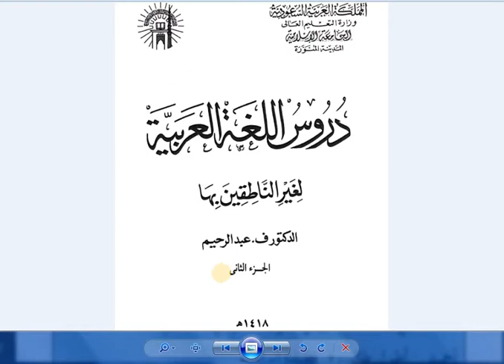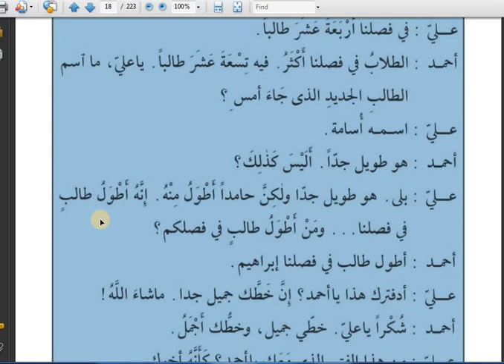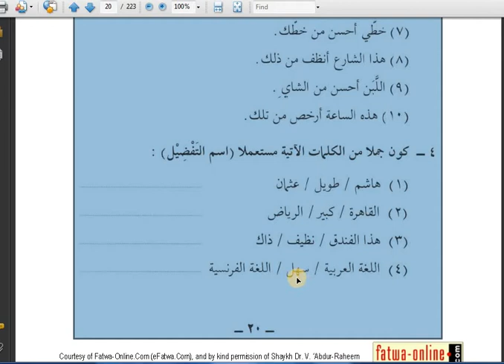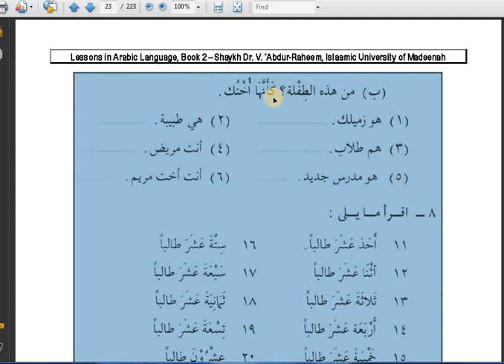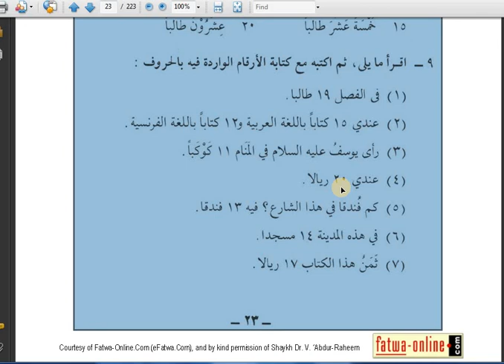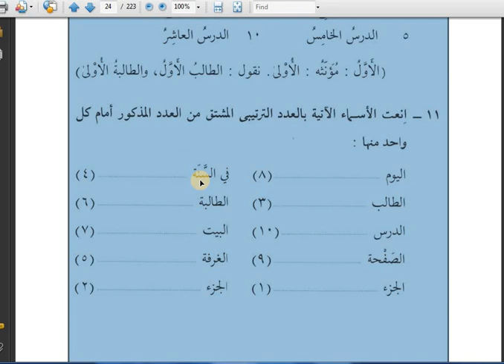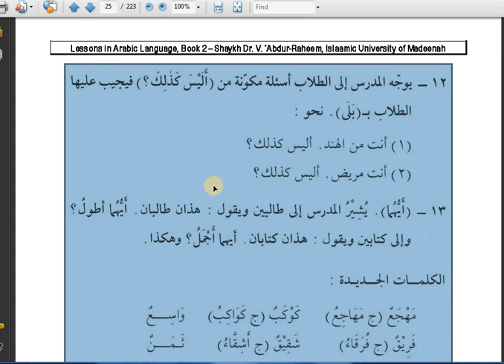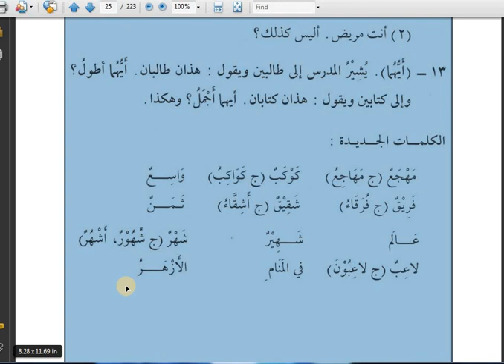Duroos 2, Lesson 3